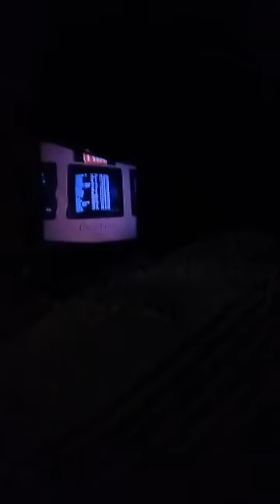Work that is Necessary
the work we do in Haiti is always to support the existing population, most often the youth population, one of our major focus, here we provide a mobile theater programming for the youth - Jacmel area